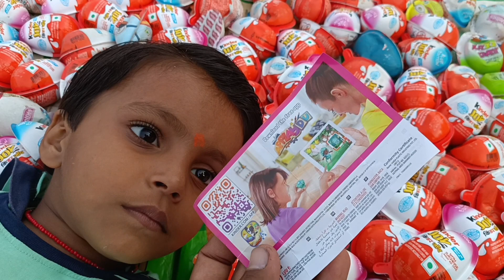100 Yummy Kinder Surprise Egg Toys Opening - A Lot Of Kinder Joy Chocolate ASMR || part- 58